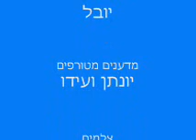טירוף החיים - פרק ראשון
סדרה המראה דברים מטורפים שאפשר לעשות בבית!